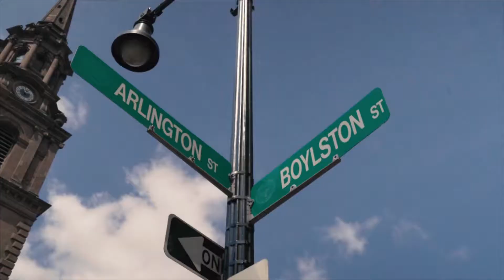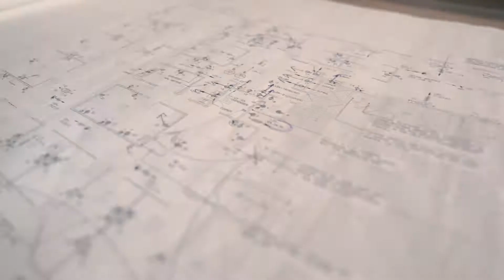Coldwell Banker Grand Opening Party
This video takes you inside the grand opening party at Coldwell Banker's new office location at 388 Boylston Street.